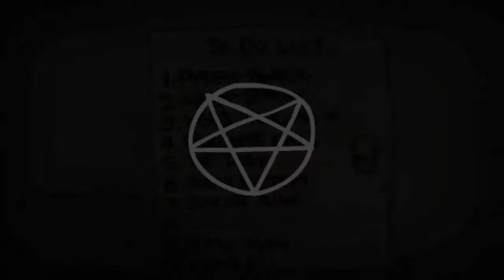The Binding of Isaac: Rebirth (PS4 Gameplay) - Challenge #3 - Head Trauma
Completing Challenge #3: Head Trauma in The Binding of Isaac: Rebirth on PS4. @RealCoolGamez

Unlocked in this playthrough: The Rune of Ehwaz

From designer Edmund McMillen (Super Meat Boy) and delevoper/publisher Nicalis (Crystal Crisis, Cave Story).